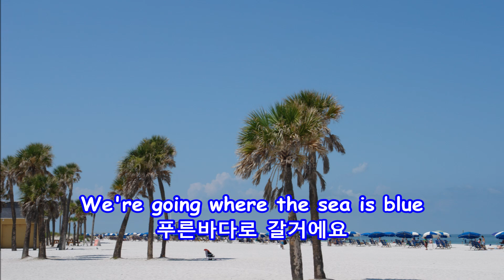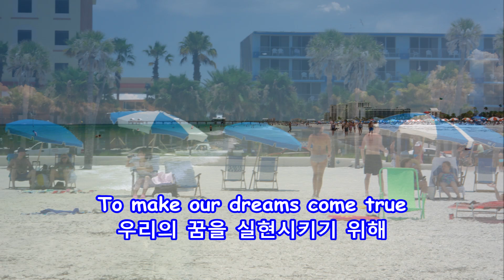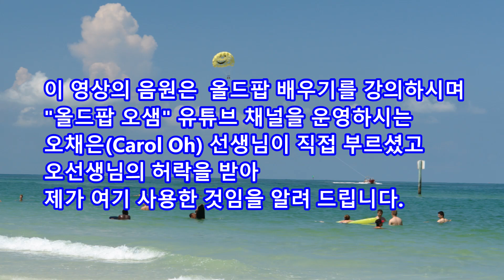Summer Holiday - Carol Oh(오채은) : with Lyrics(가사 번역) || Clearwater Beach, Florida , June 21-24, 2011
Summer Holiday
Carol Oh(오채은)

이 영상의 음원은
올드팝 배우기를 강의하시며  "올드팝 오샘"
유튜브 채널을 운영하시는 오채은 선생님이
직접 부르셨고 오선생님의 허락을 받아 제가
여기 사용한 것임을 알려 드립니다